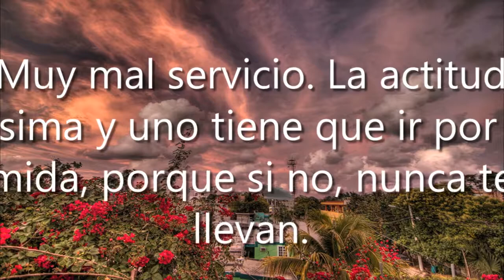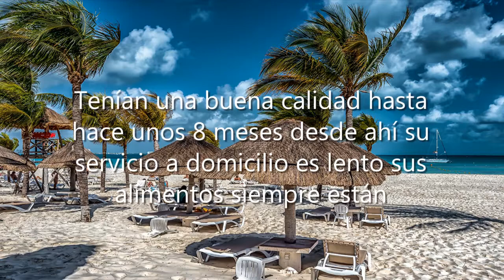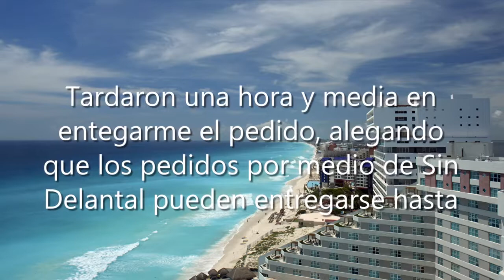Buffalucas La Noria, La Noria, 72410 Puebla, Pue., México, Restaurante de alas de pollo